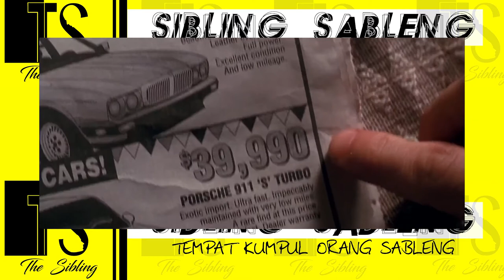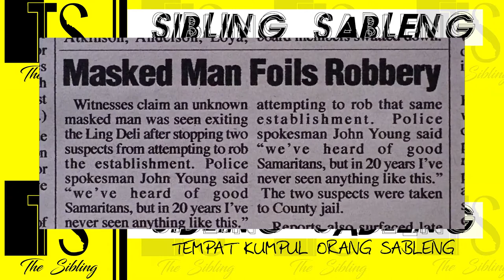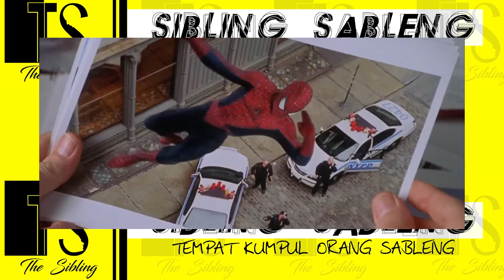FILM SPIDERMAN YANG SESUNGGUHNYA - Alur Film Spiderman 2002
sinopsis
Peter Parker, remaja yatim piatu yang tinggal bersama bibi dan pamannya, tak sengaja digigit laba-laba modifikasi genetika beracun mematikan. Namun, kekuatan luar biasa justru muncul dalam dirinya.
Link Streaming